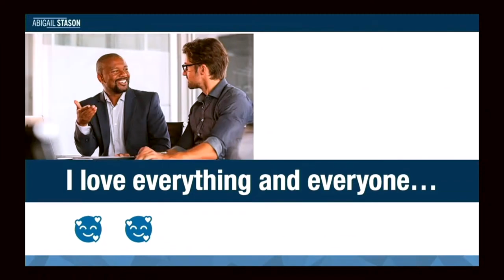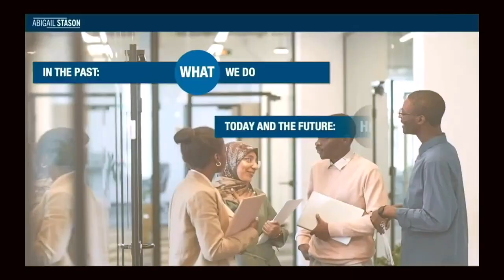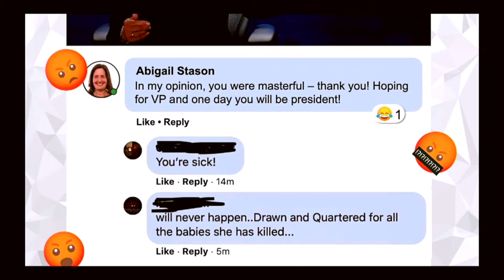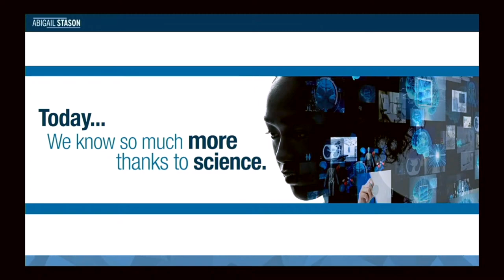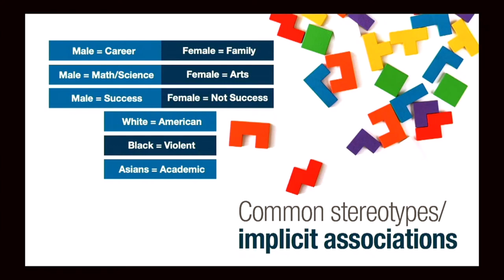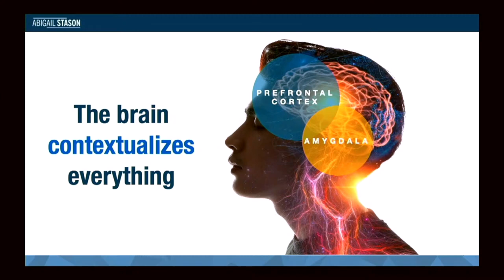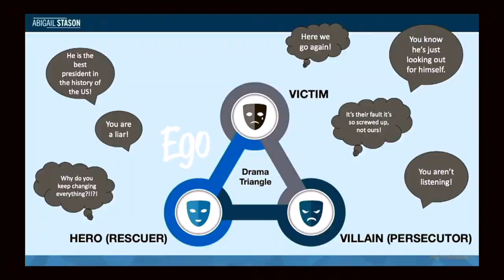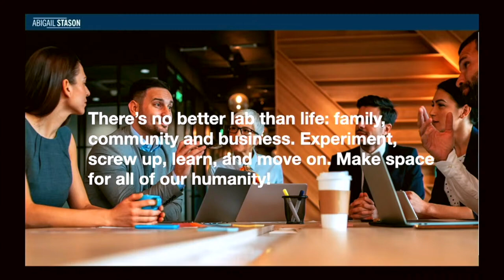Abigail Stason: REBOOT: The New Human Operating System for a Busy World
Are you feeling overloaded in our busy world? In a global gig economy, where every system is stretched and the world is upside down, humans are lonelier, more disconnected, and divided. Today’s challenges have left many wondering how we continue to exist and thrive.

Individuals yearn for something more amidst the challenges they face. However, they often struggle to pinpoint the precise questions to ask: How can I foster better relationships with others? What lies at the root of my inner turmoil? How do I effectively traverse this complex landscape? How do I not only survive but thrive in the modern world?

There’s an elusive quality to it—craving something deeper and the practical skills essential for navigating today’s world. People grapple with the biggest existential question: Who am I amidst the complexities of today’s world, and how can I navigate it authentically?

A new level of consciousness is needed, where we are aware of and take responsibility for our impact on ourselves, the environment, and others, inviting us to learn and adapt our behavior, creating societies of agile human beings. This is the new Human Operating System.

Abby shares:

• How technology is advancing faster than we are as a species
• Why our current human operating system is outdated
• What the new human operating system looks like
• Skills you can take away and start applying right away
• How to experience more peace, ease, and freedom

We must cultivate skillful human beings. Together, let’s forge a path toward a world defined by peace, tranquility, and civility.

Join Abigail “Abby” Stason (she/her/hers), a master teacher, skill builder, thought leader, published author, and speaker for this provocative topic. Abigail spent most of her career as an executive on Wall Street before becoming an entrepreneur and social activist. With over 20,000 hours of leadership experience, she led through the 2000 dot.com tech bubble and the 2008 market crash. Abby left a 19-year career to follow her mission statement of being an exceptional partner to the human race and planet and to facilitate global consciousness. As a certified LGBTQ+ and Women-Owned Business and having experienced discrimination, she is passionate about championing equality and lifting humanity.

Abby equips human beings and leaders with behavioral skills for a modern world and global economy. Abby uses neuroscience to convert abstract learning concepts into pragmatic practices that apply in our day-to-day world. Abby is the author of Evolution Revolution: Conscious Leadership In An Information Age, a handbook of human and leadership development skills that she converted to e-learning programs.

74 Minutes. Recorded live November 12, 2014 in Ashland, OR at RVML Community Resource Center, a 501c3 Nonprofit Organization since 2001.